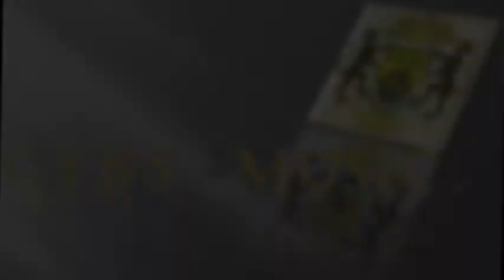Young PH feat Shine - Miss Gaboma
Deux Gabonais entre dans le monde du HIP HOP pour séduire vos oreilles.